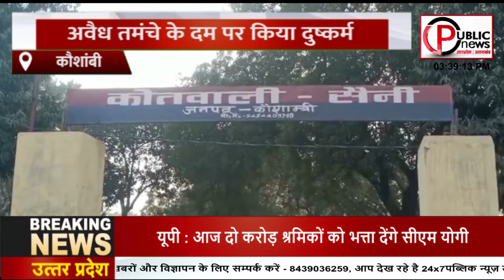| Breaking News 2022 | Latest News | KOSAMBHI अवैध तमंचे के दम पर लड़की के साथ किया दुष्कर्म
सैनी कोतवाली क्षेत्र के एक गांव में ननमई गांव का अजय तमंचा लेकर पहुंचा। तमंचे के दम पर उसने एक किशोरी से दरवाजा खुलवाया और उसके साथ दुराचार किया। जानकारी होने पर पिता ने युवक को पकड़ने का प्रयास किया तो आरोपी उसे भी तमंचा सटा दिया। इससे पिता के होश उड़ गए। वह शोर मचाते हुए घर से बाहर की ओर भागा और दरवाजा बंद कर लिया।